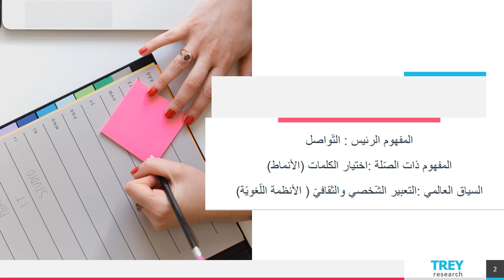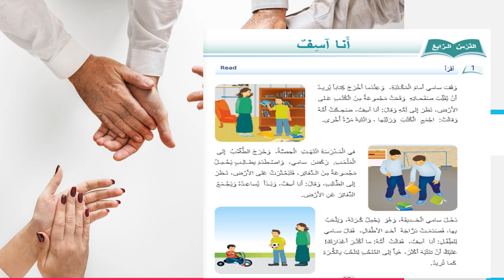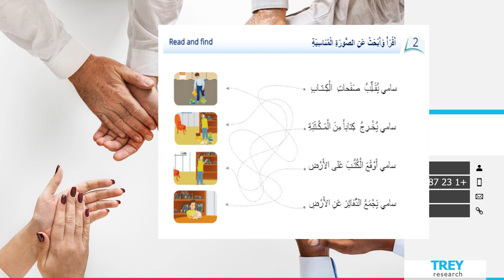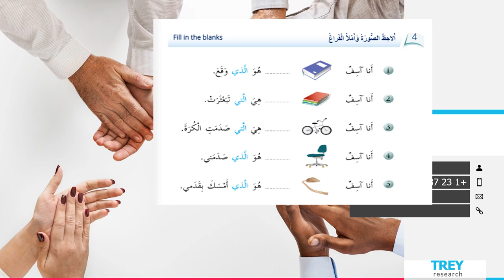الأسبوع السابع - اكتساب اللغة - الطور الثاني- المعلمة بيان جابر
وصف الأسبوع السّابع

يقوم الفيديو بشرح المادّة الّتي سنقوم بشرحها خلال الأسبوع السّابع.